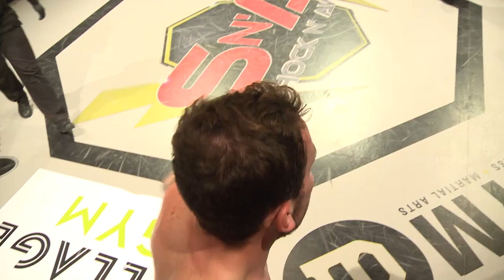Shock n Awe 30 Free Fight: Pro MMA Aurelien Remond vs Alex Bodnar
Shock N Awe 30, The Guildhall, Portsmouth, UK.
Frances Aurelien Remond took on Englands Alex Bodnar on our main card as they both put their undefeated records on the line.